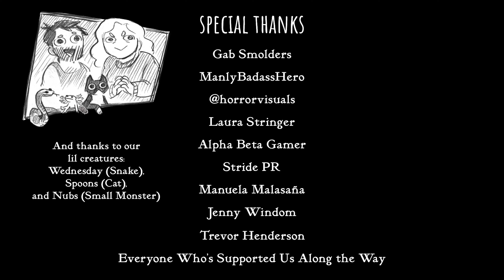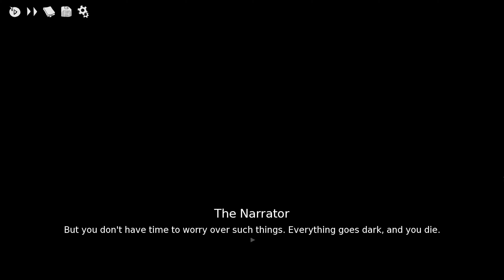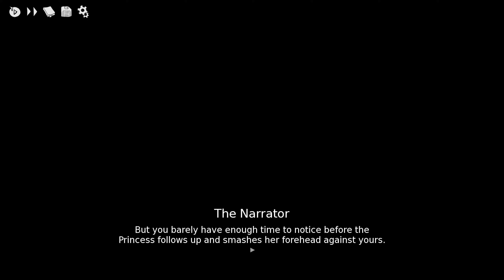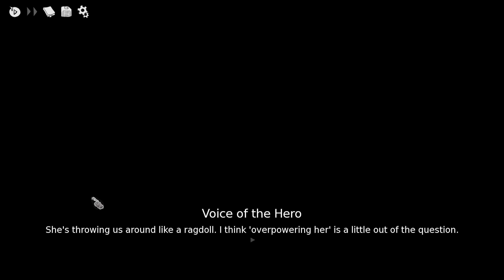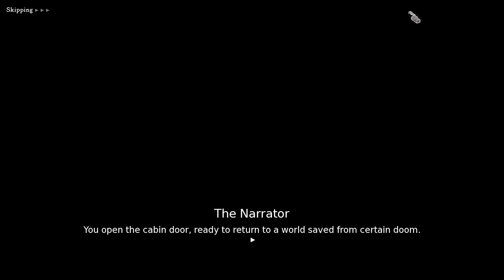Second Attempt(s) | Slay The Princess | Part 7